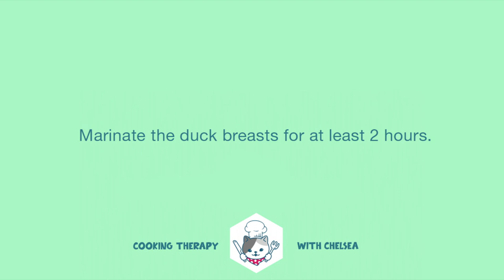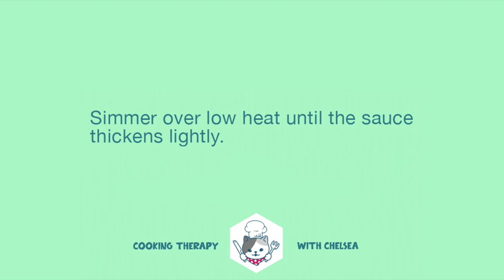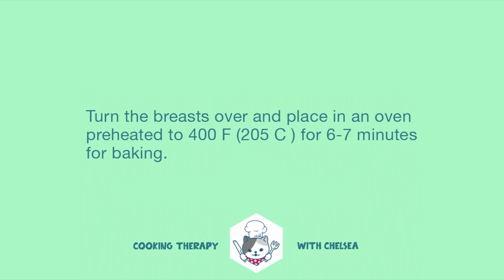Duck Breasts with Red Wine Raspberry Sauce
Ingredients and instructions:

Duck Breasts with Raspberry Sauce

Marinade:

-juice of one orange

-2 tbsp lemon juice

-2 tbsp olive oil

-zest of one orange

-1/2 tsp dried rosemary

-1/2 tsp ground black pepper

-1 tsp salt

-2 duck breasts

Marinate the duck breasts for at least 2 hours.

Sauce:

 Reserve a few raspberries for garnish

-12 ounces fresh raspberries

-1 tbsp olive oil

-1 clove of garlic, finely chopped

-20 g butter

-4 tsp Sahara

-a pinch of ground pepper

-a pinch of ground nutmeg

-a pinch of ground cinnamon

-1/8 cup dry red wine

Simmer over low heat until the sauce  thickens lightly.

Fry the breasts on one side over medium to high heat until golden brown for 3 minutes.

Turn the breasts over and place in an oven preheated to 400 F (205 C ) for 6-7 minutes for baking.